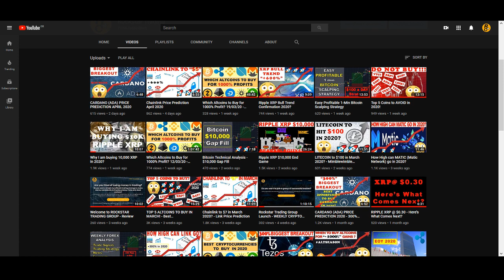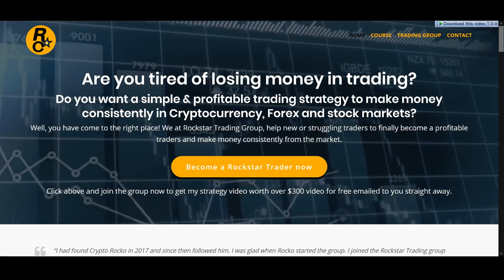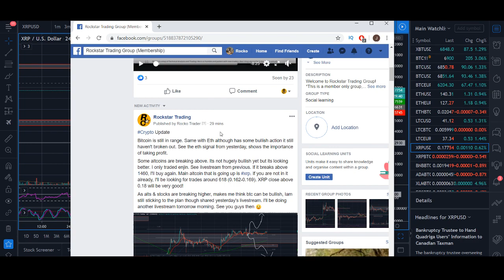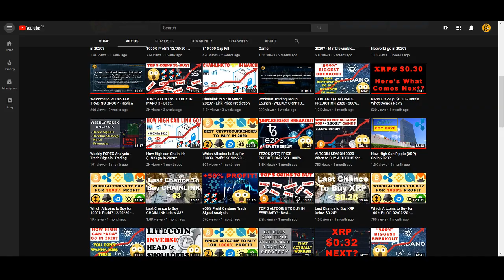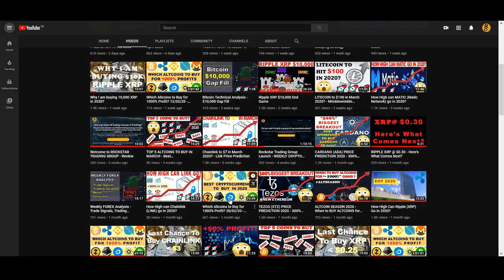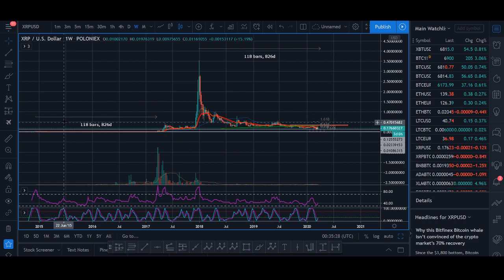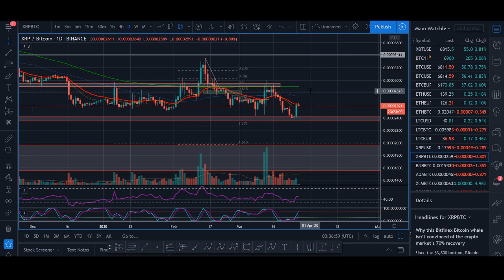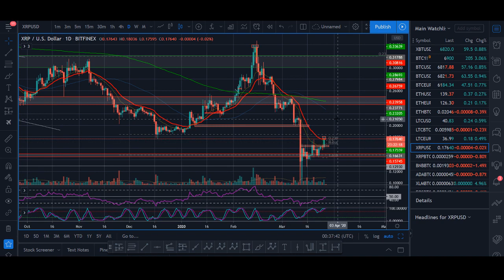Ripple XRP Price Prediction April 2020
♥ BTC: 17isdB1axM3VB4w6kT4w53Kh7SHE24MeBv
♥ ETH: 0xb35c7a69c0f1aed0e017bf3f2e335868d82b01ef
♥ LTC: LayvBFb9dntcSsQrb8dKoWqd4B4mL8sooK

Regards,
Rocko